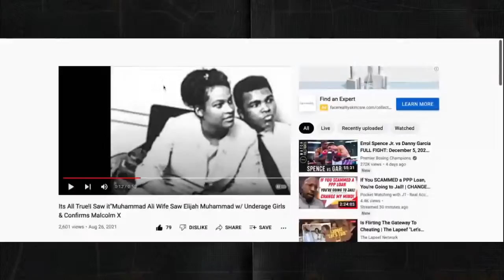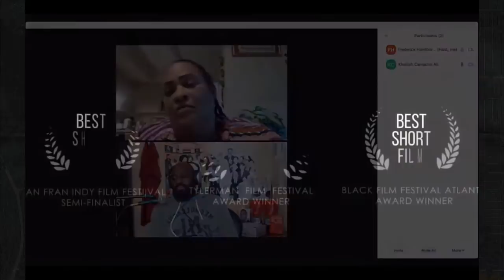Mickey Bey Live"Signing w/ Floyd Mayweather was Worst Than Prison"